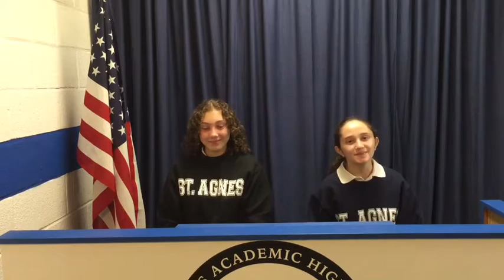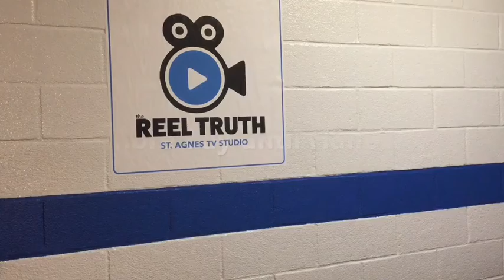The REEL Truth - October 30, 2018